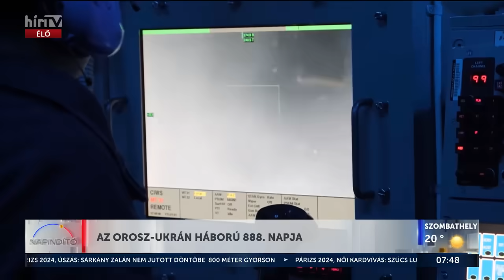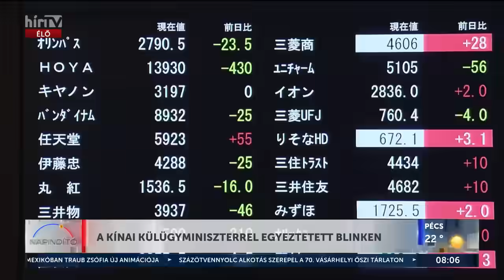Háború Ukrajnában - Horváth József (2024-07-30) - HÍR TV